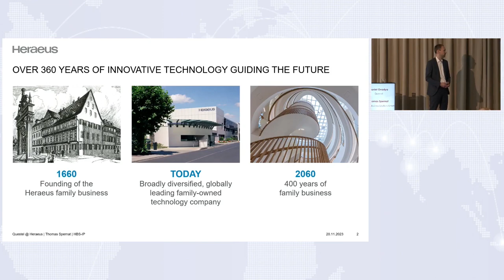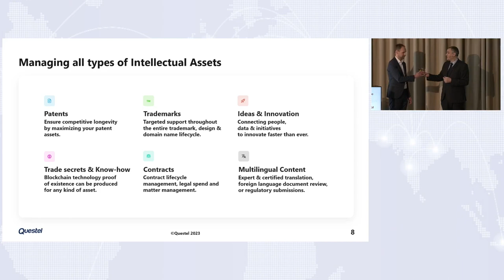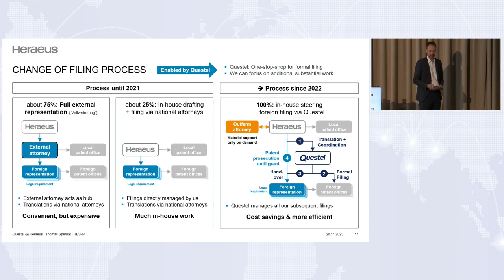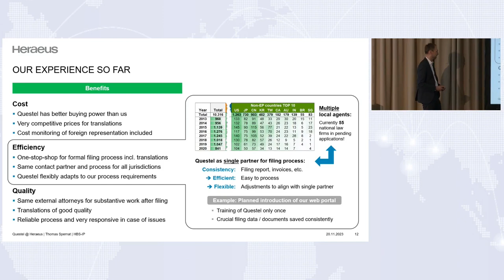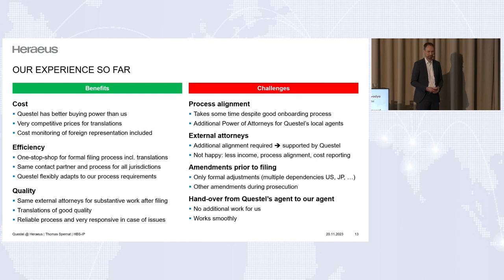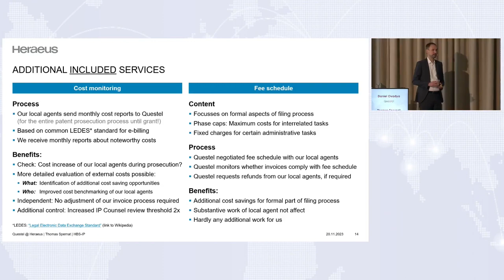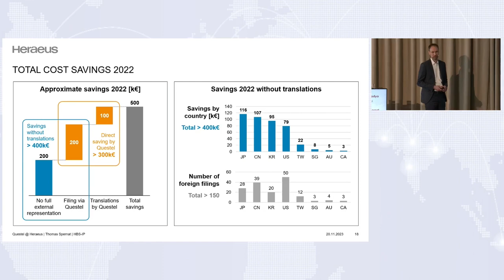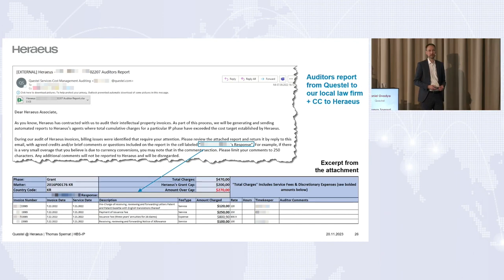How Heraeus Increased Efficiency and Saved €500K in International Patent Filings Each Year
In a presentation at IP Service World 2023, Thomas Spernat, Head of IP at Heraeus Business Solutions GmbH, shared how Questel had enabled the technology company to build an innovative and efficient approach to international patent filings.

Watch the video now to discover:
How a new level of cost transparency enabled the company to save €500K; and
How to achieve substantial cost reductions for your own organization while maintaining superior patent quality by working with Questel.
Find out more about our cost management services at questel.com.